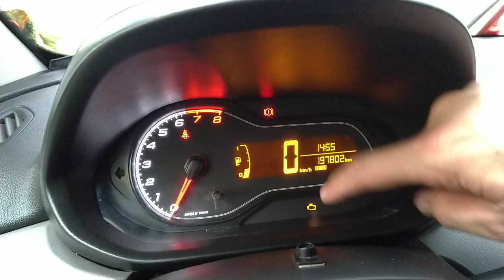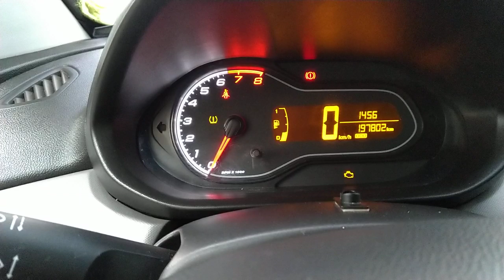NÃO LAVE O MOTOR ASSIM! 😎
LAVAGEM DE MOTOR GM PRISMA
Veículo do vídeo: GM Prisma Joy 1.0 Flex 2017
R$ 29.000,00
Ficha técnica e informações 👇
Para adquirir produtos e equipamentos utilizados no vídeo, visite o site da SBRIO.

Ficha técnica:
Motorização: 1.0
Combustível: Álcool e Gasolina
Potência (cv): 80 e 78
Torque (kgf.m): 9,8 e 9,5
Velocidade Máxima (km/h): 173
Tempo 0-100 (s): 12,7
Consumo cidade (km/l): 9 e 12,9
Consumo estrada (km/l): 11,1 e 15,6
Câmbio: manual de 6 marchas
Tração: dianteira
Direção: elétrica
Freios: Dois freios à disco com dois discos ventilados.
Dimensões
Altura (mm): 1.477
Largura (mm): 1.705
Comprimento (mm): 4.275
Peso (Kg): 1.028
Tanque (L): 54
Entre-eixos (mm): 2.528
Porta-Malas (L): 500
Ocupantes: 5